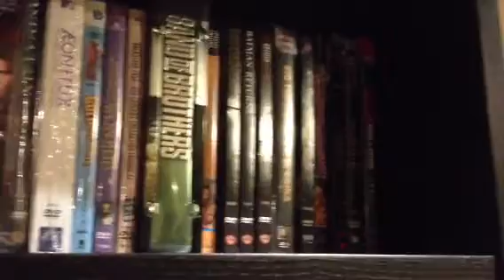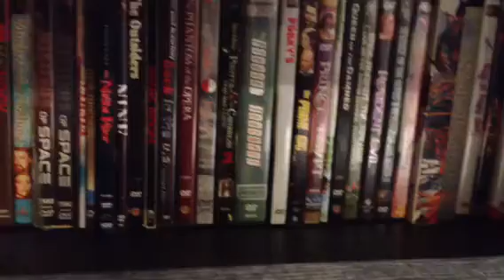Zenmart's Blu-ray Collection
My movie collection! Showing my
BR & a quick over view of my DVD's.